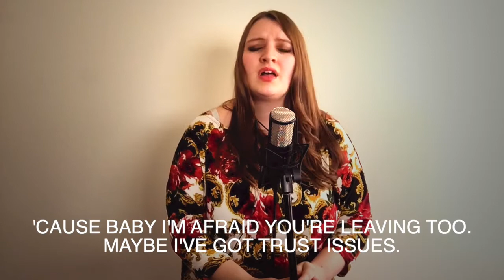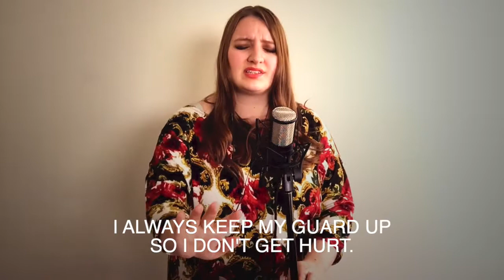Trust Issues | Original Song by Juliana Lane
Do you want to see more videos like this one?

𝗝𝗢𝗜𝗡 𝗔 𝗦𝗨𝗣𝗣𝗢𝗥𝗧𝗜𝗩𝗘 𝗔𝗡𝗗 𝗪𝗘𝗟𝗖𝗢𝗠𝗜𝗡𝗚 𝗖𝗢𝗠𝗠𝗨𝗡𝗜𝗧𝗬 𝗢𝗙 𝗦𝗢𝗡𝗚𝗪𝗥𝗜𝗧𝗘𝗥𝗦 𝗔𝗡𝗗 𝗧𝗔𝗞𝗘 𝗬𝗢𝗨𝗥 𝗖𝗥𝗔𝗙𝗧 𝗧𝗢 𝗧𝗛𝗘 𝗡𝗘𝗫𝗧 𝗟𝗘𝗩𝗘𝗟 ↓

𝗪𝗘𝗔𝗥 𝗬𝗢𝗨𝗥 𝗦𝗢𝗡𝗚 𝗢𝗡 𝗬𝗢𝗨𝗥 𝗦𝗟𝗘𝗘𝗩𝗘 - 𝗟𝗘𝗔𝗥𝗡 𝗛𝗢𝗪 𝗧𝗢 𝗙𝗘𝗔𝗧𝗨𝗥𝗘 𝗬𝗢𝗨𝗥 𝗠𝗨𝗦𝗜𝗖 𝗢𝗡 𝗢𝗨𝗥 𝗦𝗢𝗡𝗚 𝗗𝗥𝗘𝗦𝗦 ↓

𝗔𝗥𝗧𝗜𝗦𝗧 𝗕𝗜𝗢 ↓
Juliana Lane is a singer/songwriter with a love for classic jazz and Christian music. Her heartfelt lyrics and soulful, powerhouse vocals have drawn comparisons to artists like Adele and Sara Bareilles.

Born and raised in Lancaster County, Pennsylvania, Juliana began singing in her church and discovered her love for music at a young age. Her debut single, "Expectations," was featured on WJTL. While still in high school, she co-wrote her single "Diamonds" with Jimmy Needham. She has competed locally, nationally, and worldwide in various competitions for voice and songwriting and has won several awards over the years.

Juliana remains deeply dedicated to her craft, writing and releasing her own music regularly. She hopes to inspire other songwriters on their artistic journeys through her clear passion for music. She co-created the Anthem Threads™ fashion brand to help other artists uniquely distribute their music through clothing.

Juliana is the worship leader at her local church, and has had the opportunity to learn and lead worship alongside many leading voices in contemporary Christian music. She views her platform as a ministry and aims to encourage others and point them to Jesus.